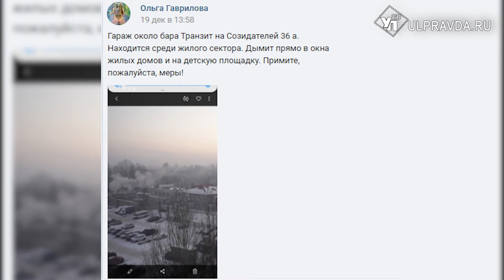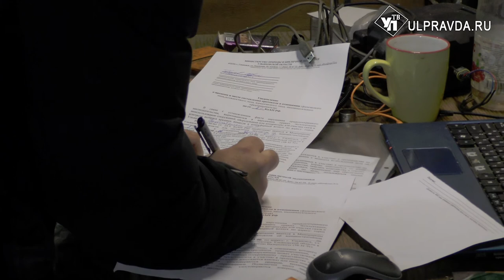Вылетят в трубу. В Заволжье Ульяновска поймали 90 «воздушных» нарушителей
Более 90 правонарушителей выявлено, 400 «гаражных» предпринимателей встали на учет, Министерство природы в Ульяновске продолжает рейды по жалобам жителей и выявлению дымящих гаражей.